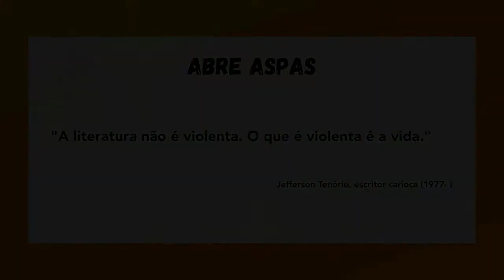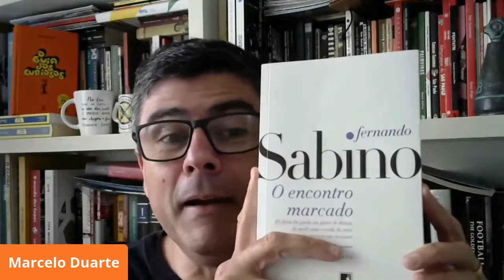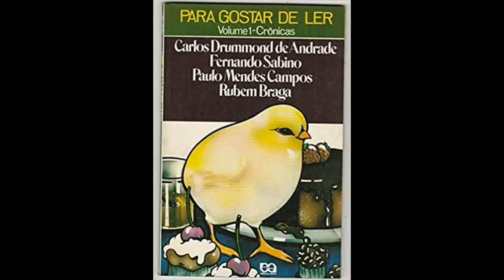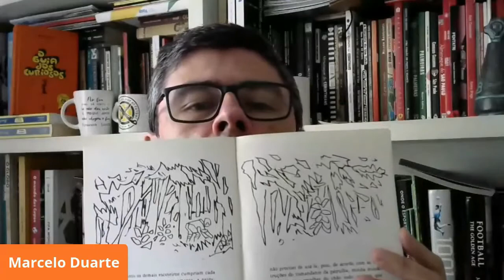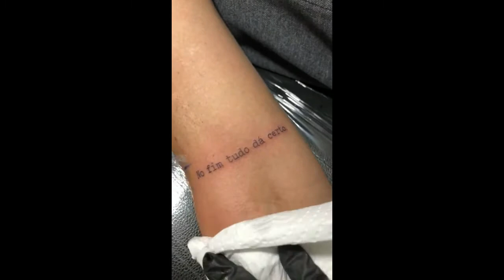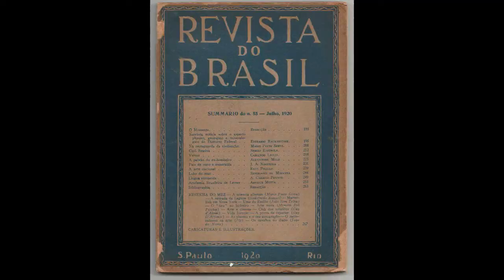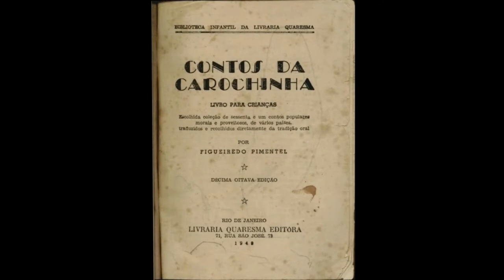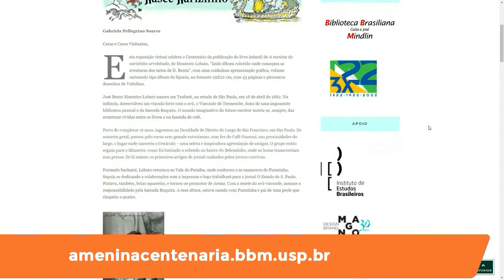100 ANOS DA MENINA DE NARIZINHO ARREBITADO - Tô Lendo 24 - 2021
No Natal de 1920, o escritor paulista Monteiro Lobato lançou "A Menina do Narizinho Arrebitado", seu primeiro livro infantil, publicado pela editora que ele acabara de fundar. Anos depois, "Narizinho Arrebitado" passaria a ser o primeiro capítulo de "Reinações de Narizinho".

Para festejar o centenário da obra em que Narizinho, Emília, Dona Benta e Tia Nastácia iniciaram a série do Sítio do Pica-pau Amarelo, Gabriela Pellegrino Soares, Magno Silveira e Patrícia Raffaini montaram a exposição virtual "Uma Menina Centenária" O trio contou com a colaboração da professora Cilza Bignotto, autora de "Figuras de autor, figuras de editor - As práticas editoriais de Monteiro Lobato", entrevistada desta semana.

De Londres, no "God Save The Books", a colunista Letícia Nascimento revela em primeira mão o livro infantil que Megan Markle, a Duquesa de Sussex, irá lançar este ano, dedicado ao marido, Príncipe Henry, e o filho deles, Archie, que acabou de completar 2 anos.

No quadro "Era uma Vez", Marcelo Duarte apresenta os três romances do escritor mineiro Fernando Sabino, lidos há 40 anos. Do livro "Tabuleiro de Damas", de 1988, ele tirou uma frase que se tornou sua filosofia de vida: "No fim, tudo dá certo. Se não deu é porque ainda não chegou ao fim".

TODOS OS LIVROS CITADOS NESTA EDIÇÃO:

"Encontro Marcado", de Fernando Sabino

"O grande mentecapto", de Fernando Sabino

"O menino no espelho", de Fernando Sabino

"Reinações de Narizinho", de Monteiro Lobato

"Figuras de autor, figuras de editor - As práticas editoriais de Monteiro Lobato", de Cilza Carla Bignotto